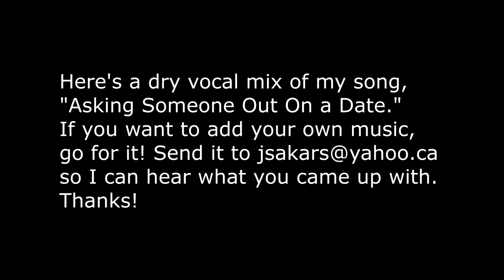Vocals for "Asking Someone Out On a Date"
Feel free to download this vocal track and add your own music!

Hey there do you wanna cuddle with me on the grass under a shady tree
and eat a bowl of fruit and have a conversation?
We can talk about the animals and how
we wanna do a lot of activism
because being vegan ain't enough.
I would be delighted if you'd like to spend some
time with me because I find you interesting.
I could learn a lot from you.
Every single one of us is a work in progress
and we can all learn from each other every
single day that we're alive.
I know life can be sad sometimes.
I hope you and I can hang out sometime.
Is society very fucked up? Yes it is.
Can we make it less fucked up? Yes we can.
Hey there do you wanna dance with me under a starry sky?
I wish that light pollution didn't block so many of the stars.
Speaking of pollution, I wish that more people rode a bike
or rode a bus or shared a car so that there weren't so many cars.
And I also wish there weren't so many bars
and people drinking alcohol and getting drunk.
I wish they could get high on life.
Of course maybe it's difficult for people to get high on life
when capitalism makes it so that people have to work a lot.
Hey there do you wanna kiss?
You will not have to worry about finding
particles from murdered animals between my teeth.
I am glad to be a vegan.
It is better for my health and better for the animals
'cause animals don't want to die.
I hope that one day our planet Earth will be a
peaceful place and there will be no more violence.
We need to be compassionate.
Everybody in the universe is family and everybody
needs to come together, stop the fighting and be one.
Hey there do you want to shake my hand?
I want to thank you for being a voice for animals.
I thank you for all that you do.
If you wanna go on a date with me that would be lovely,
but I am happy just being alive and I am glad you're alive too.